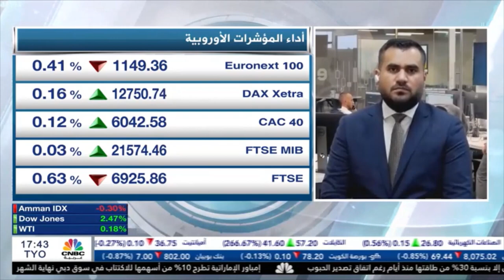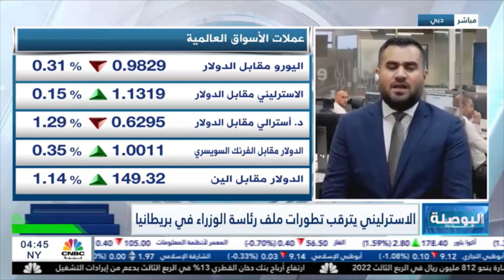التحليل اليومي للأسواق العالمية 24 أكتوبر 2022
أبرز البيانات المنتظرة من الولايات المتحدة وتأثيرها على حركة الدولار الأمريكي، وسط توقعات بأن الفيدرالي سيخفف وتيرة رفع الفائدة الفيدرالية.
وبما يخص منطقة اليورو التي تتنظر قرار رفع أسعار الفائدة بنحو 75 نقطة أساس، وسط مخاوف الركود وارتفاع التضخم المستمر، الى أي مدى يستطيع البنك المركزي الأوروبي احتواء هذا الخطر.
تشهد المملكة المتحدة تغيرات بالحكومة بعد استقالة ليز تراس، فنحن نشهد تذبذب كبير في الجنيه الإسترليني الذي يعكس حالة عدم اليقين والضبابية بشأن الوضع الاقتصادي القادم.